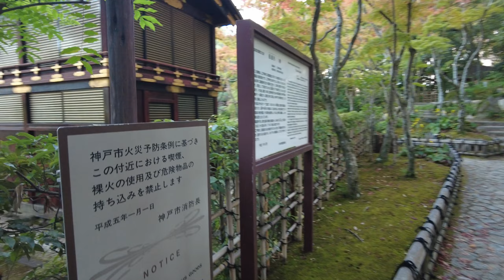KOBE - Kansai Airport to Kobe, Sōrakuen Garden, Kobe Harborland, Sunset-dori, Torisoba Zagin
Nov 15/2022. Kobe, Japan day 1 compilation.

0:00 Kansai International Airport (KIX) to Kobe
1:09 Sannomiya Station
1:26 Sōrakuen Garden
13:48 Kobe Harborland
17:07 Sunset-dori Street
19:02 Torisoba Zagin Restaurant (best ramen imo)